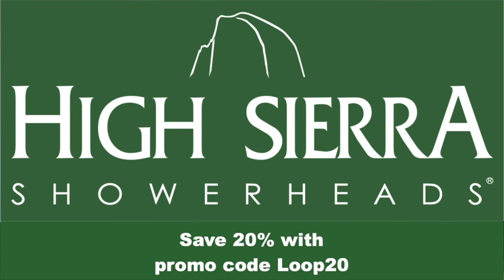waterloop #96: Rising Up Against Environmental Racism with Chandra Taylor and Marquita Bradshaw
A plan to route an oil pipeline through predominantly black neighborhoods in Memphis is an example of how minority communities across the country are overburdened by pollution and subjected to environmental racism, say Chandra Taylor, Senior Attorney and Leader of the Environmental Justice Initiative at the Southern Environmental Law Center, and Marquita Bradshaw, Executive Director of Sowing Justice. They discuss how the cumulative impacts of pollution in communities like southwest Memphis must be considered when proposals such as the pipeline arise. Chandra and Marquita explain how to respond to projects that pose a pollution and public health threat to a community, including the critical need for grassroots mobilization and exploration of all options at the local, state, and federal levels.

waterloop is made possible in part by grants from the Walton Family Foundation and Spring Point Partners.